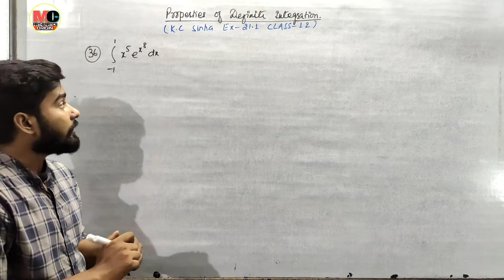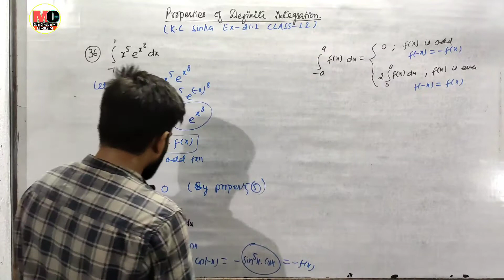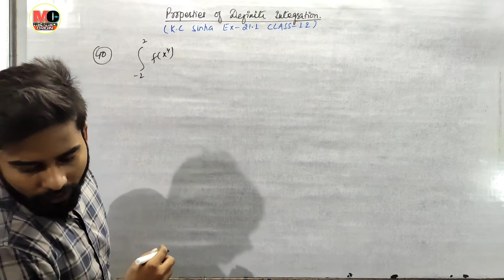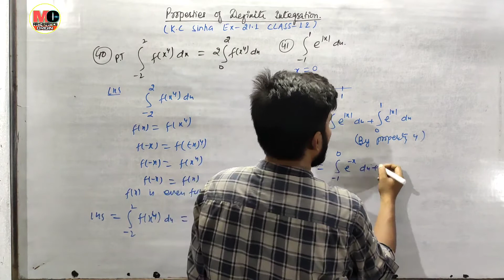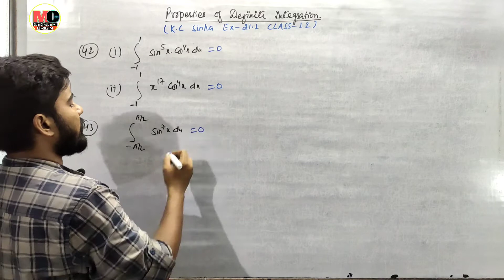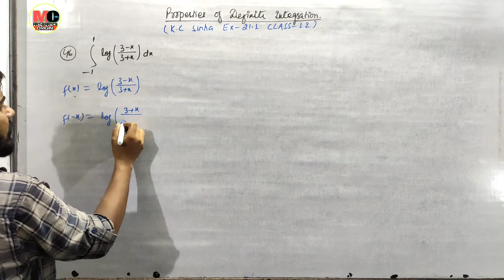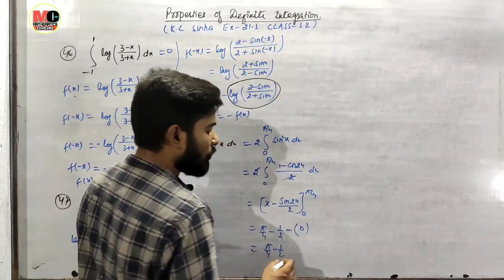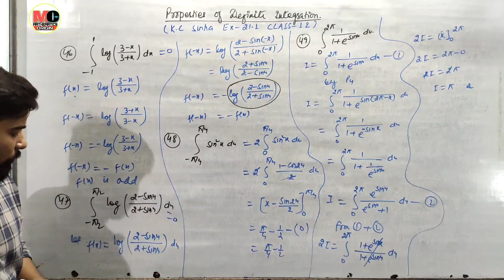Properties of Definite Integration Class 12,KC Sinha Ex 21.1 Solution,PART-5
Properties of Definite Integration Class 12,KC Sinha Ex 21.1 Solution,Mathematics Origin,Deepak Roy

Related Content:-
Properties of Definite Integration Proof and Example
Proof of Properties of Definite Integration Class 12
Trick to Solve Objective Questions
Shortcut Method to Solve Properties of Definite Integration
kc sinha ex 21.1 solution Class 12

Offline Centre:
1) Mathematics Origin
add- GUR KI MANDI, GAIGHAT, RAMBABU COLONY, Opp. ZAIKA RESTAURENT, Patna-7

2) SCOPE
add- SAMPATCHAK,SOHGI MORE,PATNA-7